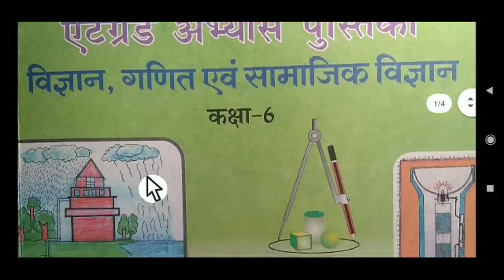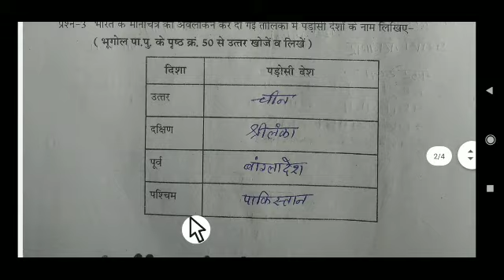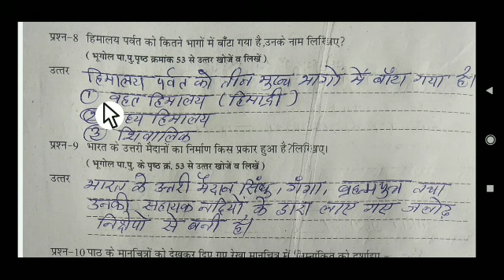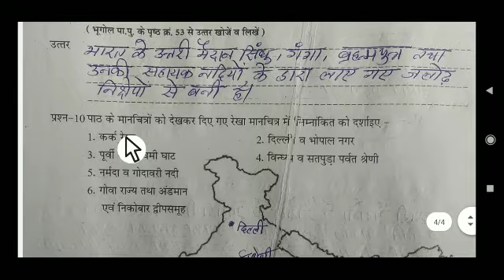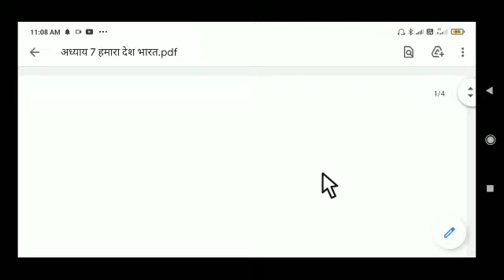ऐठग्रेड अभ्यास पुस्तिका कक्षा 6विषय सामा.विज्ञान अध्याय7 हमारा: देश भारत (geography)neu 2023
ऐठ ग्रेड अभ्यास पुस्तिका
कक्षा छठवीं सामाजिक विज्ञान
अध्याय 7 हमारा: देश भारत
प्रश्न 1 भारत को प्रायदीप क्यों कहते हैं
प्रश्न क्रमांक 2 भारत का अक्षांशीय एवं देशांतरीय विस्तार लिखिए
प्रश्न 3 भारत के मानचित्र का अवलोकन कर दी गई तालिका में पड़ोसी देश के नाम लिखिए चीन श्रीलंका बांग्लादेश पाकिस्तान
प्रश्न चार अरब सागर में मिलने वाली नदियों के नाम लिखिए